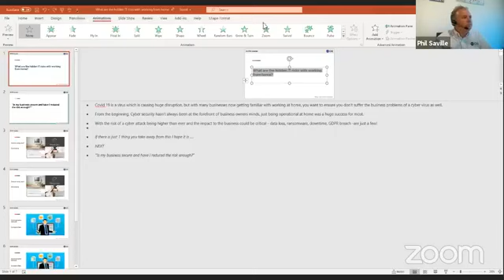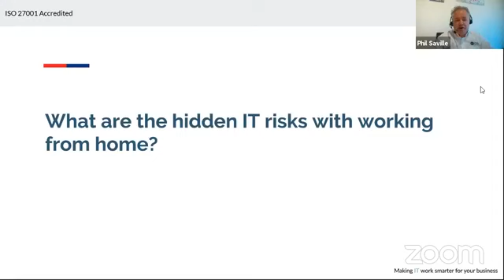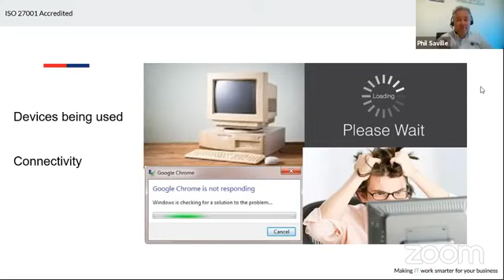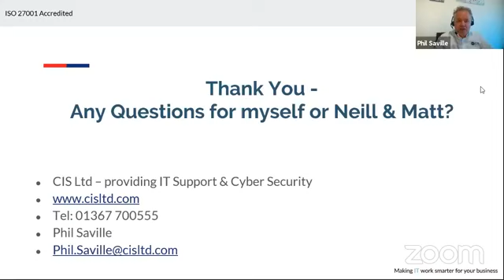CIS live video 22nd April 2020 - is your business secure?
If there is just 1 thing you take away from this, we hope you think about the following...

"Is my business secure and have I reduced the risk enough?”